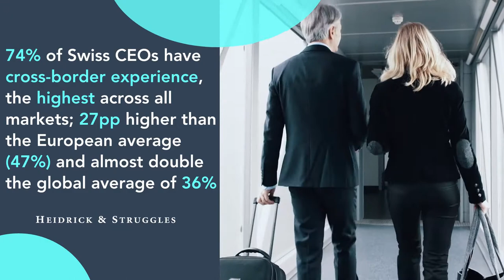Route to the Top - Switzerland Snapshot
Our annual demographic study of chief executives analyzes the backgrounds of CEOs leading the largest listed companies in 24 global markets to understand the skills that shaped their path to the top role. Below is a snapshot of Switzerland.